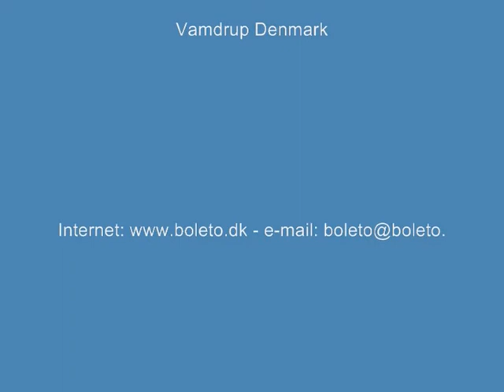Boleto Mackerel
Gutting machine for mackerel. Boleto also produce gutting machines for trout, seabass, herring and seabream. The machine is made in Denmark.